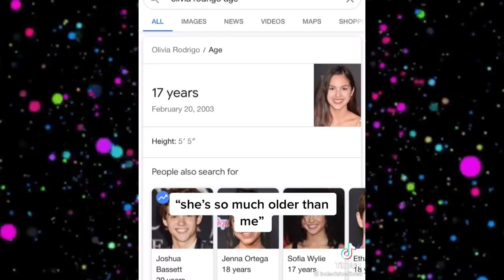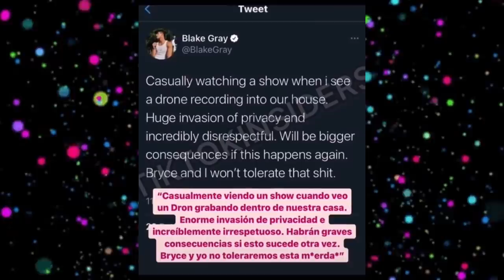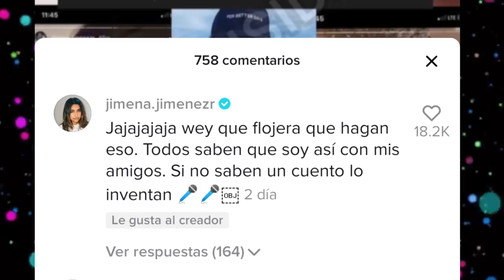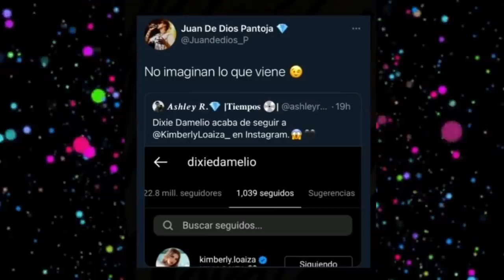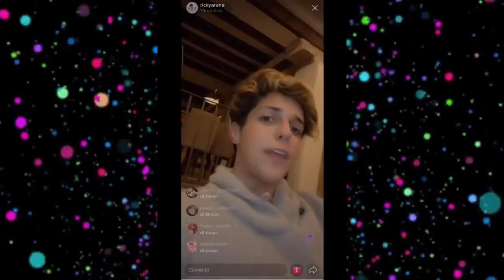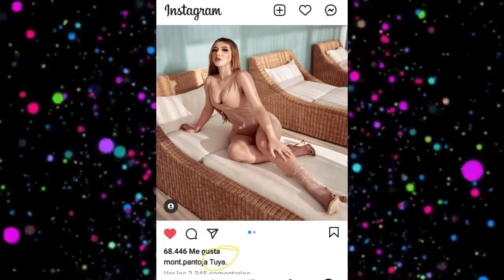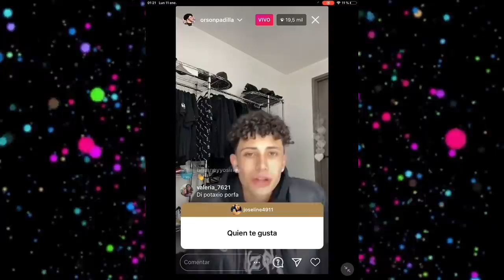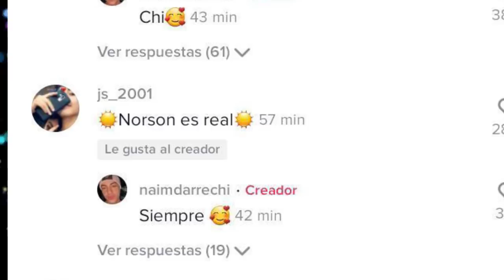CHISMESUMO#69 OLIVIA JOSHUA y SABRINA¿JIMENA y BRYCE en romance?¿NAIM en Mexico?ROD defiende lo suyo